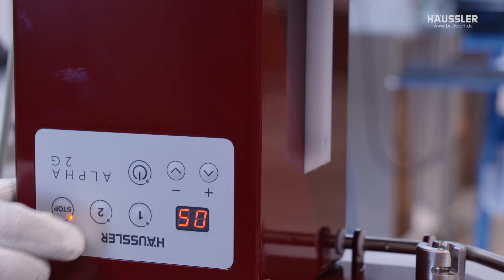Wir zeigen unsere Montagelinie ALPHA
Made in Heiligkreuztal - unsere Teigknetmaschine ALPHA wird hier in Heiligkreuztal an unserer Montagelinie produziert. Im Video geben wir euch einen kleinen Einblick, wie unsere Teigknetmaschine ALPHA nach und nach entsteht.